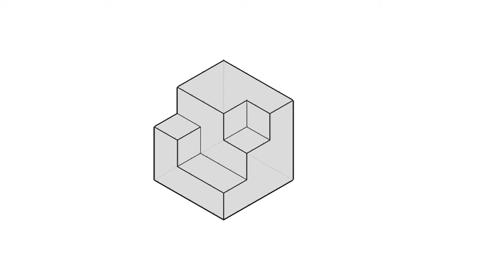全華圖學020頁第02題/正垂面/第三角法-等角圖展示